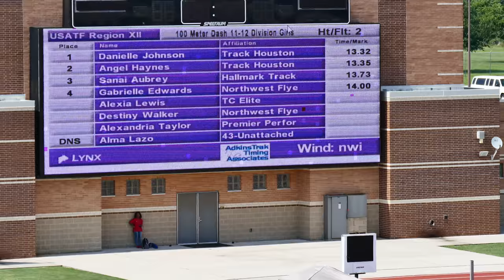2017 REGION 12 TRACK & FIELD JO CHAMPIONSHIPS 100 METER - 11-12 YR GIRLS H2